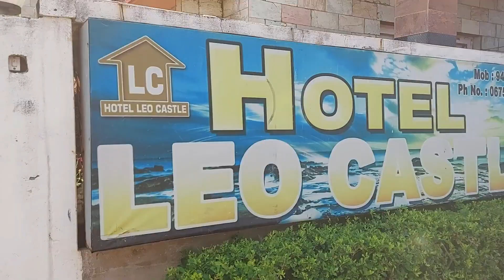Returning from Puri Beach to Hotel Room || The Most Epic Experience